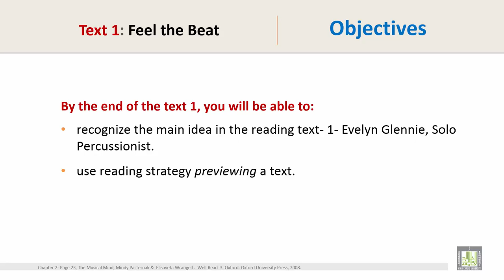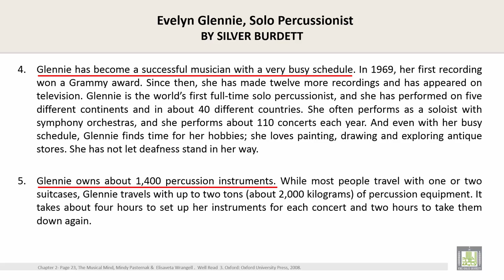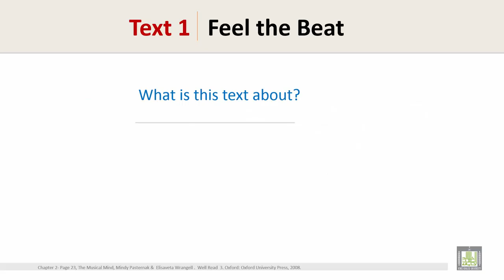Reading Comprehension 3 | Unit 2 - Text 1| Feel The Beat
الوحدة 2 : The Musical Mind
الدرس 1 : Feel The Beat